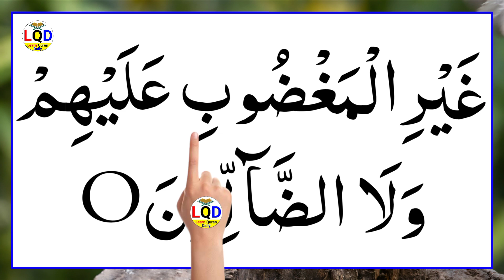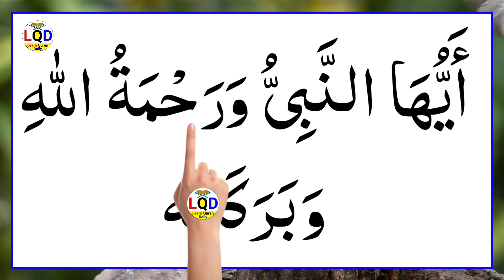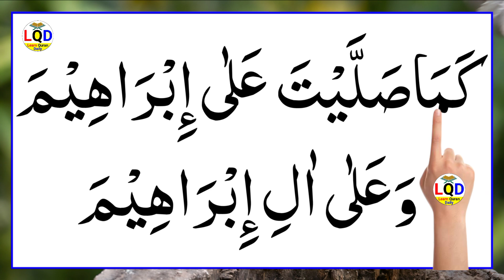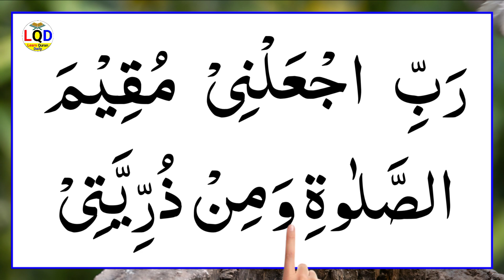Namaz [Learn Namaz In Beautiful Voice] Namaz Ka Tarika 🕋❓👈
Namaz | Namaz Ka Tarika [learn namaz] Learn Pray | Sala HD | Learn Namaz Full

Learn Namaz Word by word with Arabic Text Beautiful Voice By Bilal ahmad and Beautiful Reaction.